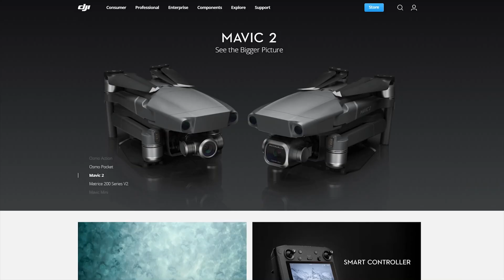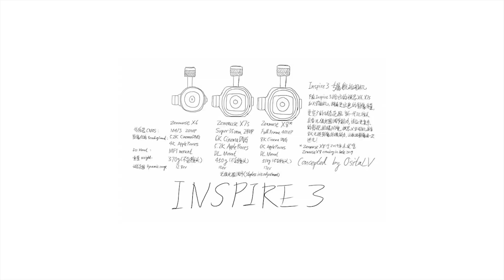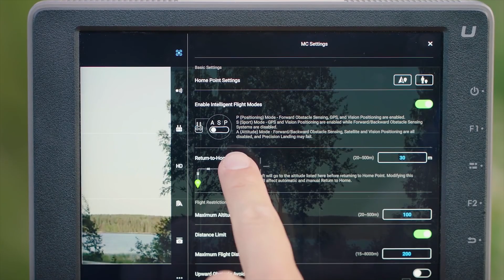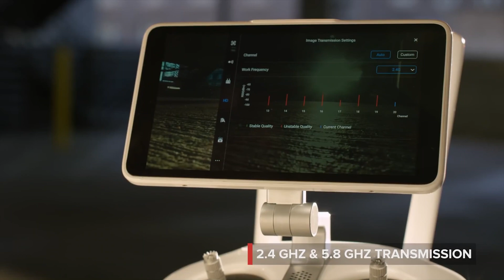DJI Inspire 3 Drone Release Date & Leaks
DJI is a popular camera drone company that makes consumer and professional grade drones. They launched their lineup of professional camera drone, DJI Inspire 1, back in 2014 and followed up with another model on 2016. Recently they have brought new upgrades to almost all of their lineups. So, there is a huge possibility that DJI will release the Inspire 3 drone in 2020.

***Best Black Friday Deals